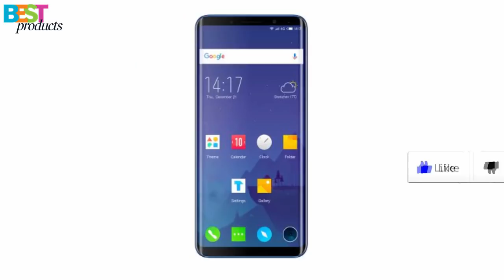Elephone U Pro - 5.99 inch / Android 8.0 / 6GB RAM + 128GB ROM / 3.0MP + 13.0MP Dual Rear Cameras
Description:
Elephone U Pro as a phablet features 5.99 inch 10 points AMOLED display afford you a vivid and different visual experience. Triple cameras, 13.0MP + 13.0MP dual back cameras and 8.0MP front camera, you can enjoy images with high resolution. It comes with most of the features we've come to expect from a phablet, including 6GB RAM and 128GB ROM storage equipped with Android 8.0 OS that you can play games faster. 3550mAh battery can keep working long time.

Main Features:
Elephone U Pro 4G Phablet 5.99 inch Android 8.0 Qualcomm Snapdragon 660 Octa Core 2.2GHz 6GB RAM 128GB ROM 13.0MP + 13.0MP Dual Rear Cameras Fingerprint Sensor Corning Gorilla Glass Screen 5
Display: 5.99 inch 2160 x 1080 pixels Corning Gorilla Glass Screen 5
CPU: Qualcomm Snapdragon 660 Octa Core 2.2GHz
System: Android 8.0
Storage: 6GB RAM + 128GB ROM
Cameras: 8.0MP front camera and 13.0MP + 13.0MP dual rear cameras
Sensors: Gravity Sensor, Fingerprint Sensor, Hall Sensor, Gyroscope, E-Compass, Proximity Sensor, Ambient Light Sensor
Features: GPS
Bluetooth: 5.0
SIM Card: dual SIM dual standby, 2 x Nano SIM card and 1 TF card can be inserted at the same time
Networks:
2G: GSM 850/900/1800/1900MHz CDMA BC0
3G: WCDMA 900/2100MHz TD-SCDMA B34/B39
4G: FDD-LTE B1/B3/B7/B20 TDD-LTE B38/B39/B40/B41
Elephone U Pro 4G Phablet  -  6GB RAM + 128GB ROM  BLUE 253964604
13.0MP + 13.0MP Dual Rear Cameras Fingerprint Sensor Corning Gorilla Glass Screen 5
elephone s8
elephone s9
elephone s8 review
elephone s8 amazon
elephone s7
elephone s8 specs
elephone p8
elephone s8 case
elephone p9000
elephone s8 verizon
elephone
elephone a8
elephone amazon
elephone action camera
elephone a8 review
elephone action camera review
elephone at&t
elephone a1
elephone all mobile
elephone a8 3g smartphone
elephone australia
a telephone call dorothy parker
a telephone number
a telephone call dorothy parker summary
a telephone number for amazon
a telephone ringing current is produced by
a telephone line hangs between
a telephone log is important
a telephone number for facebook
a telephoned acceptance is
a telephone call theme
elephone band
elephone bezel less phone
elephone battery
elephone brand
elephone buy
elephone best phone
elephone branch in philippines
elephone bangladesh
telephone babbu maan
elephone brand country
ulefone be touch 2
elephone b touch
earphone b
elephone bar
b-tech elephone
elephone c1 max
elephone company
elephone c1
elephone c1 max review
elephone camera
elephone cases
elephone c1 max case
elephone c1 max specs
elephone c1 max 4g phablet
elephone c1x
elephone.c
telephone cdiscount
telephone definition
telephone directory
telephone drawing
telephone dial
telephone directory usa
telephone drawing game
telephone doctor
telephone description
telephone dial pad
elephant
vowney d'elephone
acheter telephone d'occasion
p9000 elephone
téléphone d'occasion
elephone elecam
elephone elecam explorer elite
elephone ele explorer 4k
elephone explorer pro
elephone elecam 360
elephone e8
elephone explorer x
elephone españa
elephone eleenter game1
elephone ele watch
e elephone s8
telephone p5000
elephone e 8000
elephone e 7000
elephone e
elephone e 9000
elephone e cigar
elephone e-commerce
elephone e store
ebay elephone g6
elephone fighter
elephone forum
elephone facebook
ulefone future
elephone flagship 2017
ulefone f2
ulefone f2 price
ulefone f1
ulefone future review
ulefone forum
elephone g7
elephone gsmarena
elephone g6
elephone g9
elephone gearbest
elephone g6 battery
elephone g7 buy online
elephone g4
elephone g2
elephone g6 price in india
elephone g series
elephone g7 review
elephone g7 price in india
elephone g6 price
elephone g 7 mobile
elephone g7 rom
elephone g7 case
elephone g 7 karakteristike
elephone-g7 image
elephone hk
elephone helio x30
elephone h1
elephone hard reset
elephone history
elephone help
elephone headphone jack
elephone head office
elephone headquarters
elephone hrvatska
elephone h.k
elephone in usa
elephone india
elephone in pakistan
elephone indonesia
elephone india p9000
elephone india s8
elephone ireland
elephone in malaysia
elephone india s9
elephone italia
i migliori telephone
elephone jumia
elephone jordan
elephone jumia kenya
elephone jakarta
elephone jobs
elephone jual
elephone johor
elephone japan
elephone jiayu
elephant journal
j pjh elephone p7000
j pjh elephone p8000
j pjh elephone p5000
j pjh elephone p6000